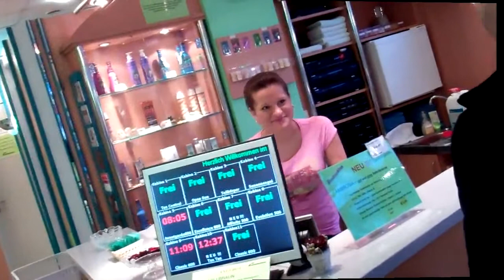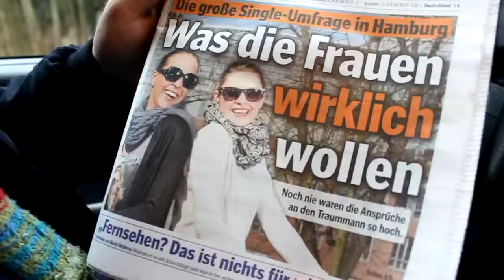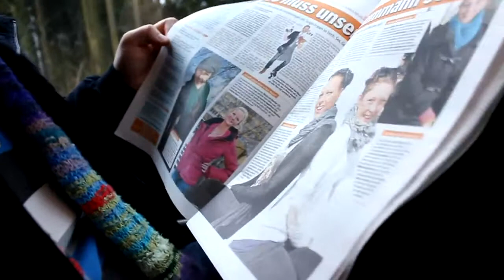DSDS Kids DANA SCHWEIGER jetzt auch Kandidatin als BACHELORETTE !